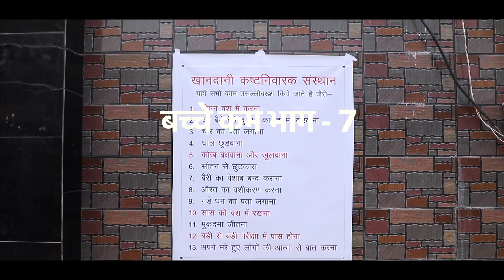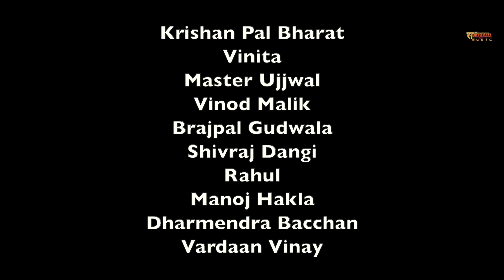Bachche Kam Part 7 | करनी का फल Sangam Music | Tantrik | Karni ka fal | Comedy | New Haryanvi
TITLE : करनी का फल  (फ़िल्म) बच्चे कम पार्ट ७

BANNER : SANGAM MUSIC

DIRECTION :  KRISHAN PAL BHARAT

Lyrics : Vardaan Vinay & Krishan Pal  Bharat
Singer : KRISHAN PAL BHARAT
Cameraman : Vijay Singh Rathore, पंकज
EDIT : Harish Chandra

Makeup : Parveen Babbar & Rinku Rangeela

ARTISTS :  Krishan Pal Bharat, VINITA, Vardan Vinay, RAJESH UPADHYAY, MANGAL SINGH, PRASHANT, [03/09, 10:06 am] Krishan Pal: Stars : usha Devi, Rajveer Singh, Anuj Dangi, Zara Khan, Krishan Pal Bharat, Vinita, Master Ujjwal, Dharmendra Bacchan, Vardaan Vinay, Shanky, Sushil Bhagat Dangi, Rajesh Upadhyay, Anmol Dangi, Anjali, Barfi Devi, Atul Vatsal, Shivraj Dangi, Mangal Singh, Gyan Singh Yadav, Anil Raghav,  Manoj Hakla & OTHERS